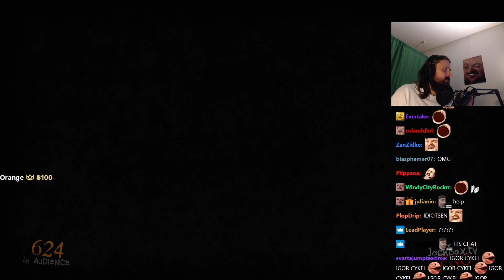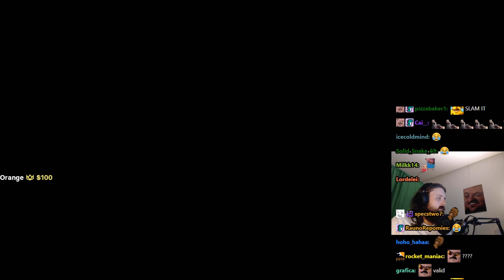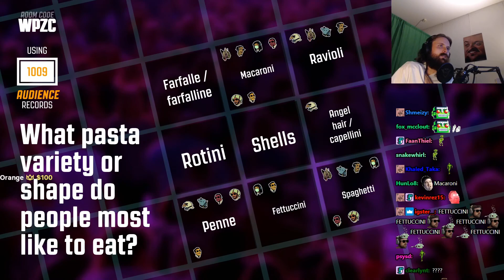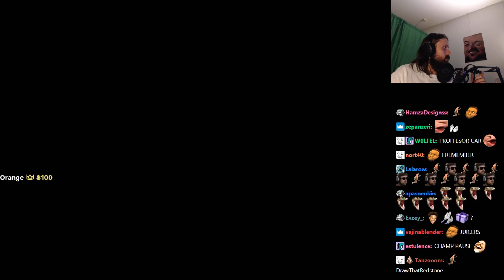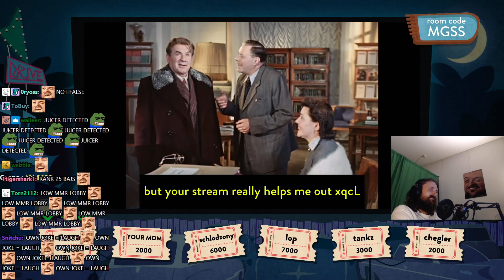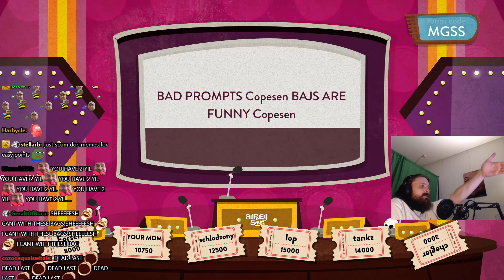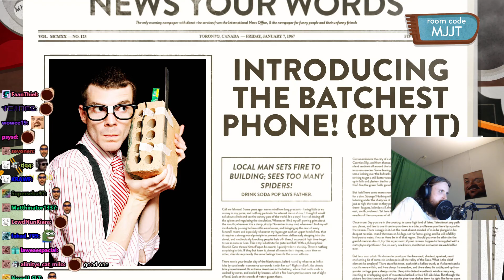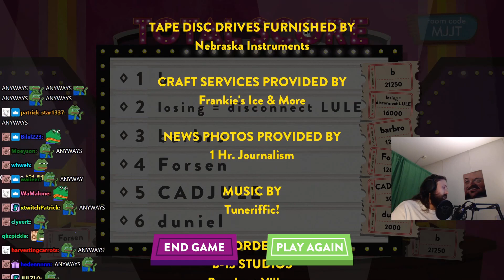Forsen plays The Jackbox Party Packs and Use Your Words with subs! (with chat)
Stream Duration: 5:50:36

Game Description: Every year since 2014, we’ve released a new collection of games, grouped together as a Jackbox Party Pack. In each pack, you’ll find 5 different games that can accommodate from 1-8 players. If you have more people in your group, then (1) congrats on your effortless popularity and (2) many of our games allow audience play-along, meaning they can still jump in and be part of the fun!

 Use Your Words is the new party game for funny people and their unfunny friends! Laugh your way through four hilarious mini-games! Use your smartphone to fill in the blank, or try your luck using one of our answers to get laughs! No matter your strategy, Use Your Words brings comedy home!

General
Format : MPEG-4
Format profile : Base Media
Codec ID : isom (isom/iso2/avc1/mp41)
File size : 15.1 GiB
Duration : 5 h 50 min
Overall bit rate mode : Variable
Overall bit rate : 6 180 kb/s
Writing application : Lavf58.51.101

ID : 1
Format : AVC
Format/Info : Advanced Video Codec
Format profile : High@L4.2
Format settings : CABAC / 4 Ref Frames
Format settings, CABAC : Yes
Format settings, GOP : M=3, N=120
Codec ID : avc1
Codec ID/Info : Advanced Video Coding
Source duration : 5 h 50 min
Bit rate mode : Constant
Bit rate : 6 000 kb/s
Width : 1 920 pixels
Height : 1 080 pixels
Frame rate mode : Variable
Frame rate : 60.000 FPS
Minimum frame rate : 20.000 FPS
Maximum frame rate : 62.500 FPS
Color space : YUV
Bit depth : 8 bits
Scan type : Progressive
Bits/(Pixel*Frame) : 0.048
Stream size : 14.7 GiB (97%)
Source stream size : 14.7 GiB (97%)
Color range : Full
Color primaries : BT.709
Transfer characteristics : BT.709
Matrix coefficients : BT.709
mdhd_Duration : 21035718
Codec configuration box : avcC

Audio
ID : 2
Format : AAC LC
Format/Info : Advanced Audio Codec Low Complexity
Codec ID : mp4a-40-2
Bit rate mode : Variable
Bit rate : 160 kb/s
Maximum bit rate : 163 kb/s
Channel(s) : 2 channels
Channel layout : L R
Sampling rate : 48.0 kHz
Frame rate : 46.875 FPS (1024 SPF)
Compression mode : Lossy
Stream size : 402 MiB (3%)
Default : Yes
Alternate group : 1